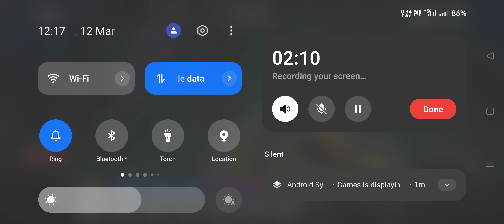My Last ; Builder Base Live Amazing Hits ; Clash Of Clans